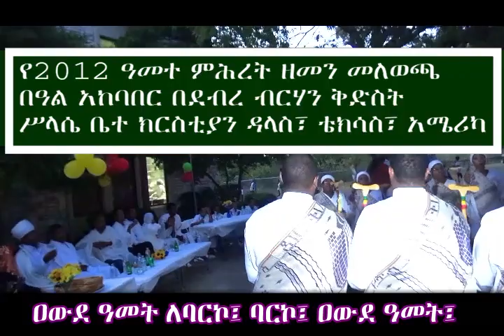ዐውደ ዓመት ለባርኮ፤ ንዒ ማርያም ለምሕረት መሣህል ፤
የዐውደ ዓመት ወረብ በደብረ ብርሃን ቅድስት ሥላሴ ቤተ ክርስቲያን፤ ውሉደ ብርሃን ሰንበት ትምህርት ቤት መዘምራን አቅራቢነጥ የወረቡ አስጠኚ ሊቀ ጠበብት ተክሌ ሲራክ።
2012 ዓ.ም.